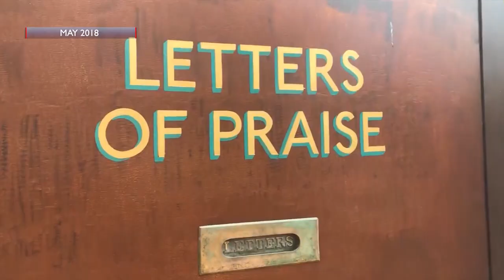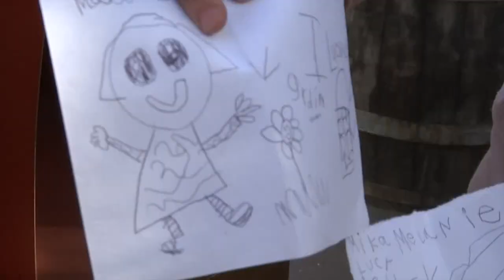Story Catcher mail box welcomes letters of grief and gratitude